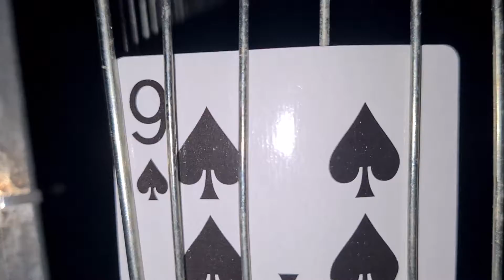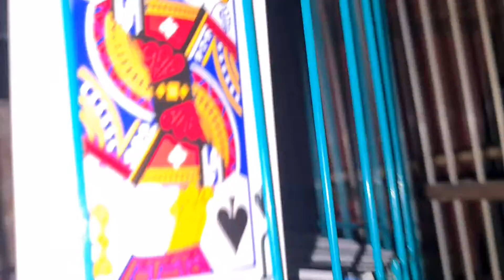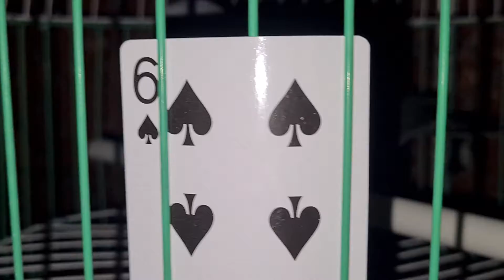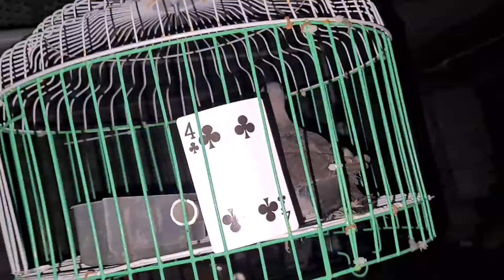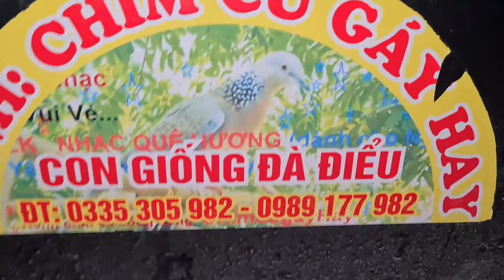chim cu lỗi chân siêu khuyến mãi tối 19 tháng 9 toàn chim đực lẻ nên khách 0335305982